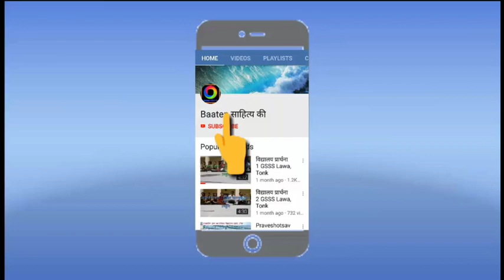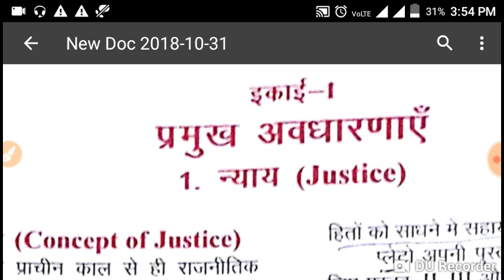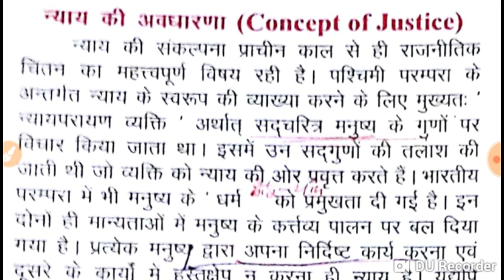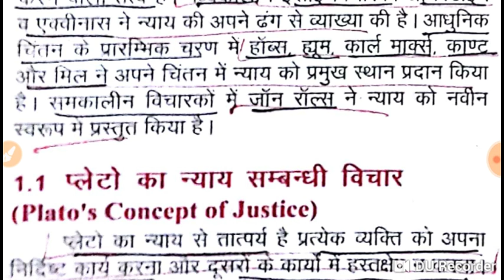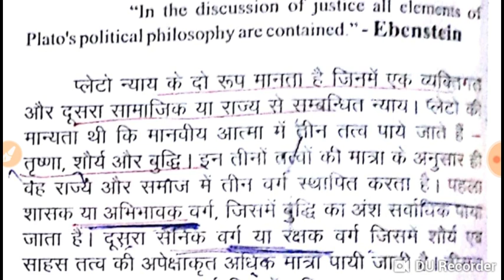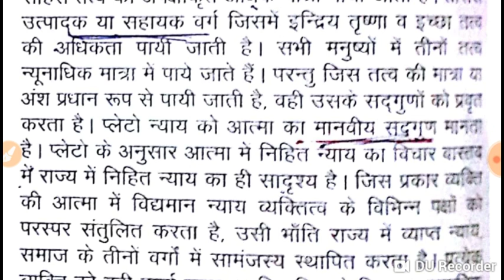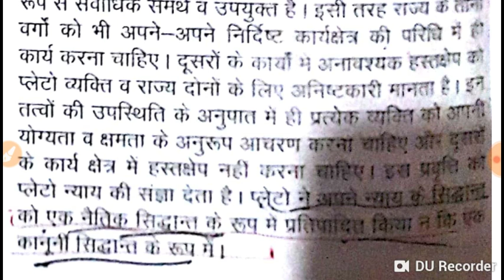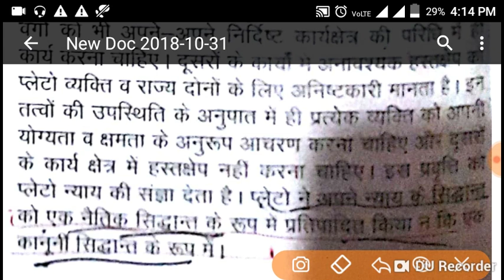प्लेटो के न्याय सम्बन्धी विचार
RPSC Second & First-grade teacher Exam
Theory of justice
Plato
political Science optional - प्लेटो का न्याय सिद्धांत